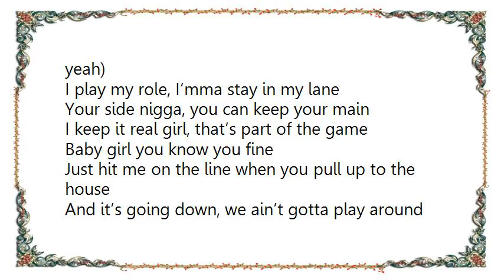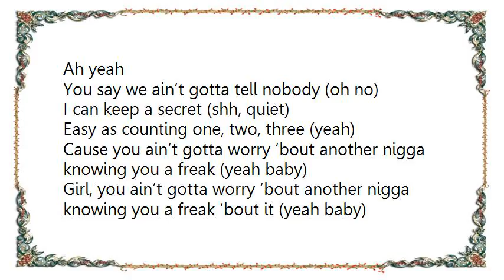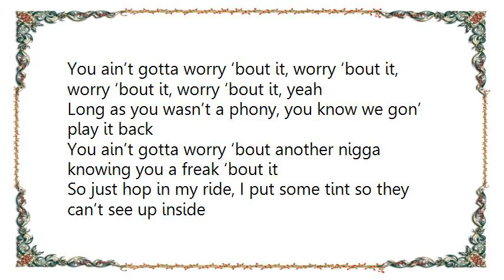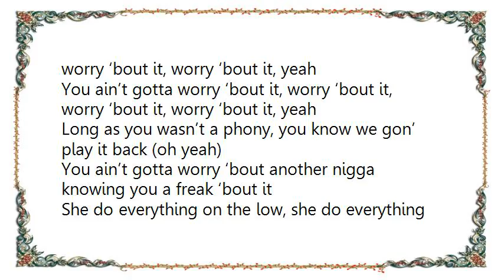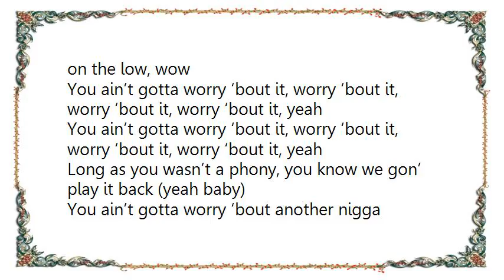Kirko Bangz - Worry Bout It Lyrics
[Lyrics Kirko Bangz - Worry Bout It]
Shawty pulled up to the club, came down in a drop top, cool like me
She do everything on the low
You don’t ever hear her name going around in these streets
You coming down, the type of chick, take three months to lay her down
But what type of nigga do you think I am? (Oh yeah)
I play my role, I’mma stay in my lane
Your side nigga, you can keep your main
I keep it real girl, that’s part of the game
Baby girl you know you fine
Just hit me on the line when you pull up to the house
And it’s going down, we ain’t gotta play around
Ah yeah

You say we ain’t gotta tell nobody (oh no)
I can keep a secret (shh, quiet)
Easy as counting one, two, three (yeah)
Cause you ain’t gotta worry ‘bout another nigga knowing you a freak (yeah baby)

Girl, you ain’t gotta worry ‘bout another nigga knowing you a freak ‘bout it (yeah baby)
Long as you wasn’t a phony, you know we gon’ play it back (yeah baby)
Stay with your man and rules, but you know I got you for the weekend (yeah baby)
Zoo Vier and Kirko Bangz, so you know this some G shit (yeah baby)
You ain’t gotta worry ‘bout it, worry ‘bout it, worry ‘bout it, worry ‘bout it, yeah
Long as you wasn’t a phony, you know we gon’ play it back
You ain’t gotta worry ‘bout another nigga knowing you a freak ‘bout it

So just hop in my ride, I put some tint so they can’t see up inside
Baby just tell me what you wanna do, me and you, ah yeah
I can keep it player when you chillin’ with your nigga I ain’t coming through
Just keep it real with me, cause a nigga like me keep it trill with you
And just save my name up in your phonebook girl
As Ebony, Toya, Tisha, your momma, your brother
Your cousin, your nieces, your aunty, your uncle, your neighbor, your preacher

And you ain’t gotta worry ‘bout another nigga knowing you a freak (yeah baby)

Long as you wasn’t a phony, you know we gon’ play it back (oh yeah)

She do everything on the low, she do everything on the low, wow